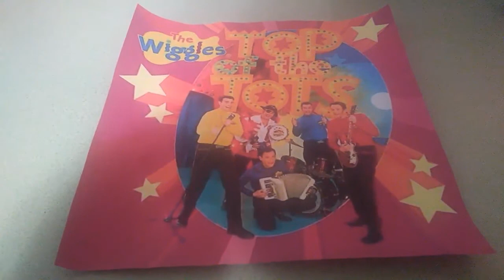I Wave My Arms and Swing My Baton (Intro)